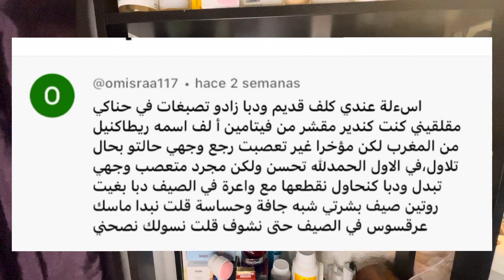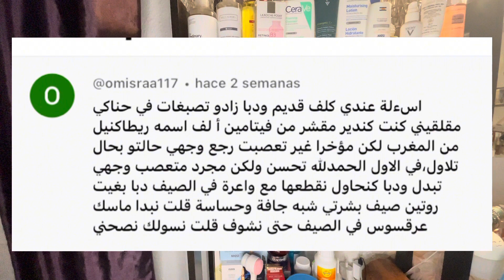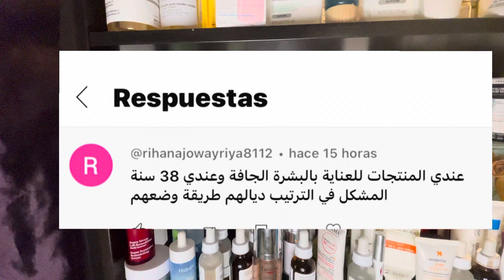كيفية حماية بشرتي من التصبغات في هذا الفصل 🌟ترتيب منتوجات التجميل حسب تركيزها!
سأخبركم أسباب فرط التصبغات الجلدية في الوجه والجسم وكيفية التخلص من هذا الفرط في تصبغ البشرة.
يشير بعض الأشخاص أيضًا إلى تصبغ البشرة على أنه بقع الشيخوخة أو البقع الداكنة أو بقع الكبد.
لا تتسبب الكبد في الواقع في ظهور بقع الشيخوخة أو بقع الكبد. هذه البقع ناتجة عن زيادة مادة الميلانين  مقارنة بباقي الجلد وهي صبغة جلدية مهمتها حماية الجلد وعدم وجودها يسبب أضرار كبيرة أيضا (مثل البهاق).
قد تتسبب أشياء معينة في ملاحظة المزيد من البقع الداكنة بما في ذلك:
 • أشهر الصيف
 • التقدم في السن
 • داء السكري
 • الحمل
 • أدوية تنظيم النسل (منع الحمل)
 • العلاج بالهرمونات البديلة
 • ضغط عصبى أو التوتر
بعض أسباب فرط التصبغ هي:
 • الاستروجين الزائد
 • زيادة الكورتيزول
 • الأنسولين الزائد
يحمي الميلانين من الأشعة فوق البنفسجية ويعمل أيضًا كمضاد للأكسدة. إنه موجود بالفعل لمحاولة مواجهة كل الضرر الذي يحدث لبشرتك. هذه البقع الداكنة هي حقًا مؤشر على أنك تعاني من نقص فيتامين سي ومضادات الأكسدة الأخرى.
التيروزيناز هو إنزيم معين ضروري لصنع الميلانين. ولكن هناك بعض العلاجات الطبيعية المثيرة للاهتمام والتي يمكن أن تعمل كمثبطات لإنزيم التيروزيناز.
علاجات طبيعية لبقع الشيخوخة أو البقع الداكنة أو بقع الكبد:
 • قرفة
 • حبوب الكاكاو
 • مستخلص بذور العنب
 • شاي أخضر
 • نبات الصبار
 • فيتامين سي
 • عرق السوس
 • كيرسيتين
 • الميلاتونين
أفضل الأشياء التي يجب القيام بها لزيادة مستويات مضادات الأكسدة والتخلص من البقع الداكنة:
1. تناول الخضار النيئة والسلطات
2. تناول الأطعمة الغنية بالزنك
3.  الصيام بشكل منتظم
4. تجنب السكر والتوتر
5. تجنب حرق بشرتك بالتعرض لشمس الظهيرة لفترة طويلة
6. القيام بالتمرين (مثل المشي السريع)